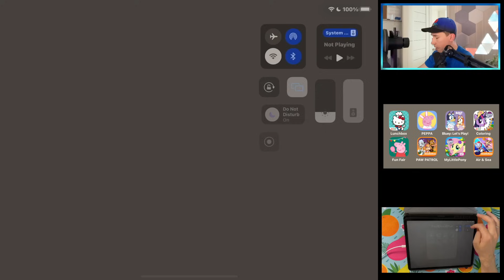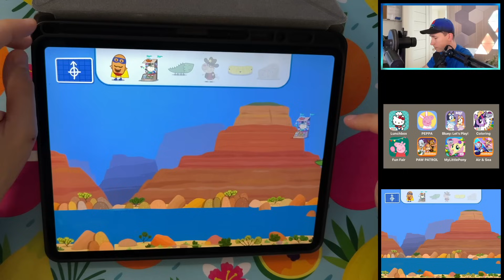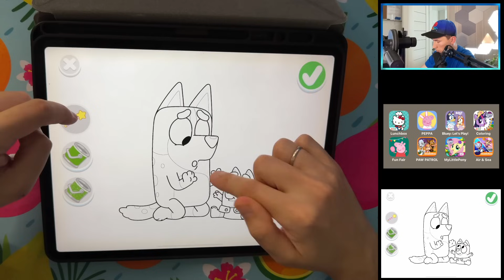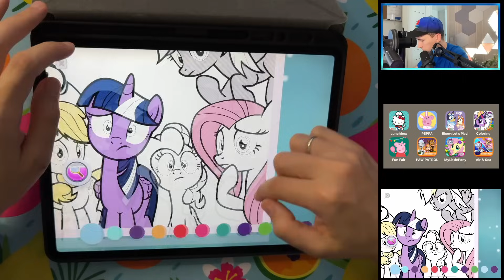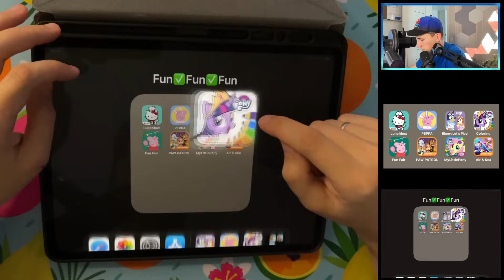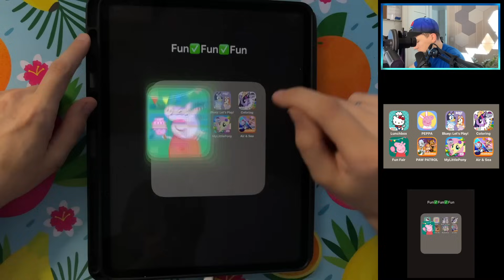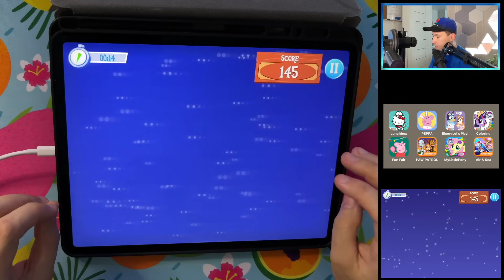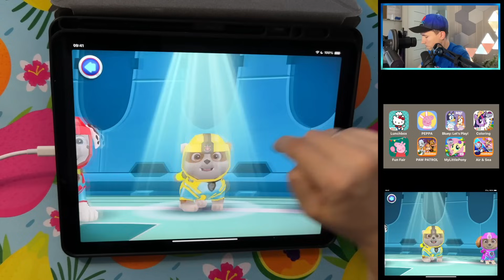Hello Kitty Lunchbox,World of Peppa Pig,Bluey Lets Play,My Little Pony: Color by Magic,Peppa Pig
8 Fun Mobile Games:

00:00 Fun Mobile Games (8)
00:12 Hello Kitty Lunchbox
03:39 World of Peppa Pig
09:50 Bluey Lets Play
11:59 My Little Pony: Color by Magic
17:39 Peppa Pig Fun Fair
23:10 PAW Patrol a Day in Adventure Bay
26:45 My Little Pony Magic Princess
30:48 PAW Patrol Air+Sea Adventures